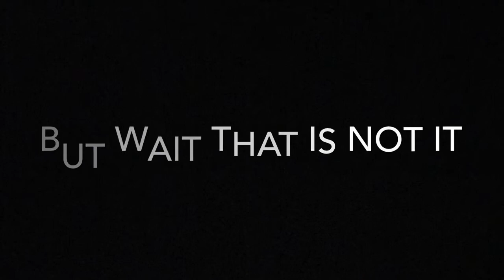Fails and not fails